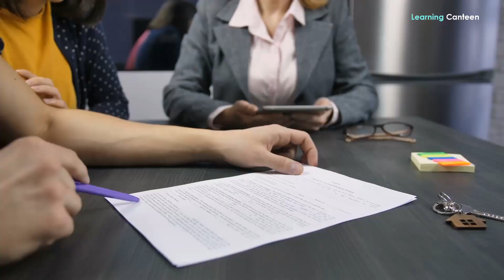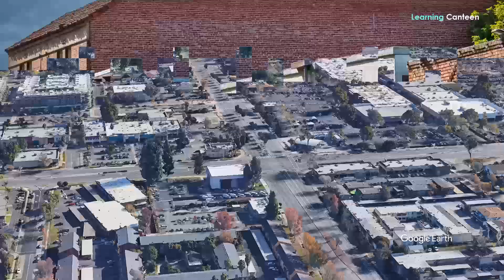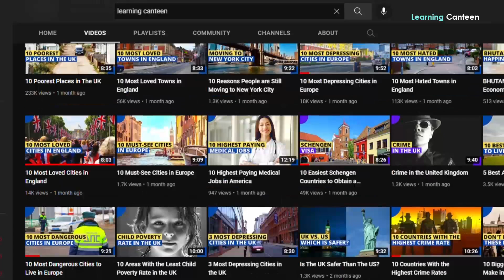10 Happiest Cities in America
What are the happiest cities to live in The United States? In a society where happiness is becoming increasingly difficult to come by, today people no longer place a high priority on their happiness and well-being because of the pressure from their families, friends, and jobs. Research, however, indicates that our happiness and wellness are significantly influenced by the places we live in. Why not if residing in a particular location would make you happy? America is a stunning country to live in. Despite some cities, there are many that are the happiest. In this video, we'll look at the ten happiest cities in America and discuss the benefits of relocating there.

10. Sans Francisco, California
In the Californian state's northern section, San Francisco serves as a major commercial and cultural hub. With 815,201 persons as of 2021, the city proper has the 17th-highest population in the USA and was the fourth-most populated in California. San Francisco and the adjacent San Francisco Bay Area, which are supported by top universities, high-tech, healthcare and professional services sectors, are a global hub of economic activity as well as the arts and sciences.
One of the most sought-after destinations to reside in America is San Francisco. The Bay Area has everything you could want in a city—a thriving economy, incredible weather, a world-class food scene, and limitless opportunities for getting outside and staying active. San Francisco is one of the most picturesque cities in the United States and a fantastic place to live.

9. Scottsdale, Arizona
Scottsdale, a city in Arizona's Maricopa County and a component of the Phoenix metro area, is located in the country's easternmost region. Scottsdale, Arizona, is a fancy town. More destination spas are located in this well-known heaven for the wealthy and famous than in any other American metropolis. Scottsdale's tourism attraction is significantly influenced by the area's consistently high temperatures and profusion of sunshine.
Scottsdale is ideally situated between mountainous and coastal regions and is renowned as a fantastic location for people looking to start a family. It boasts a lot of safe suburban regions, a low crime rate, and some of the state's top schools. It's also perfect for emerging young adults. There are many work prospects, a ton of nightlife options, fantastic restaurants, and many shopping options. Scottsdale offers some of the best trails in the nation, making it a great destination for those who love the outdoors.
8. Overland Park, KS: In the American state of Kansas, Overland Park has the second-highest population. It is a major city in the Kansas City metro area and is situated in Johnson County. There were 197,238 people living in the city as of the 2020 census. The majority of people in Overland Park own their homes, giving them a dense suburban atmosphere. The city has seen as the establishment of numerous corporations.

IMPORTANT INFORMATION
If you have any issue with the photos used in my channel or you find something that belongs to you before you claim it to youtube, please SEND ME A MESSAGE and I will DELETE it immediately. Thanks for understanding.